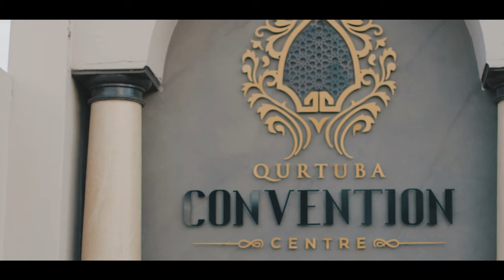HERVE NGONGO & BEST MONSE Wedding(Official Video)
HERVE NGONGO & BEST MONSE Wedding took place at QURTUBA CONVENTION CENTER on the 27th of November 2022.